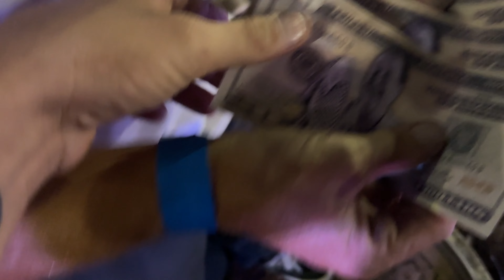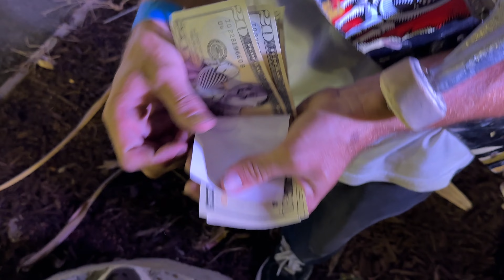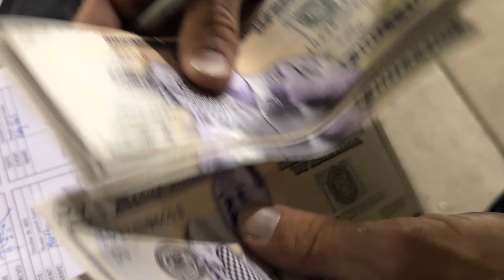Vans hired us to Build their Ramps!